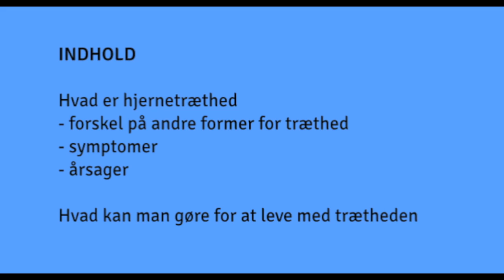Præsentation og disposition // Hjerneskadetræthed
Webinar om hjerneskadetræthed v. neuropsykolog Anders Degn Pedersen. Disposition og præsentation. Webinaret blev afholdt 26. oktober 2015.